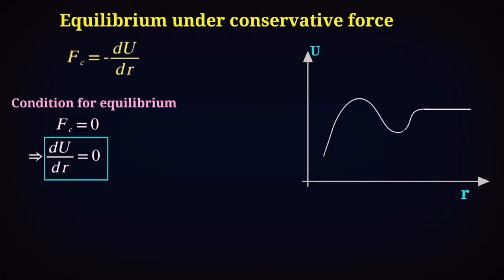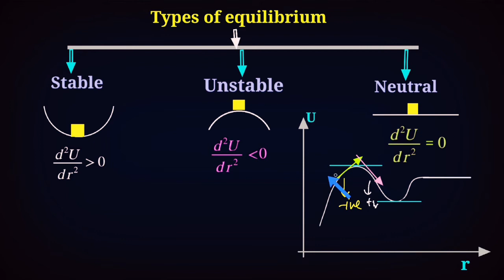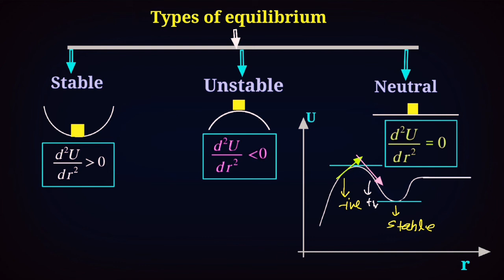WPE-24, Stable Unstable and neutral equilibrium under Conservative force